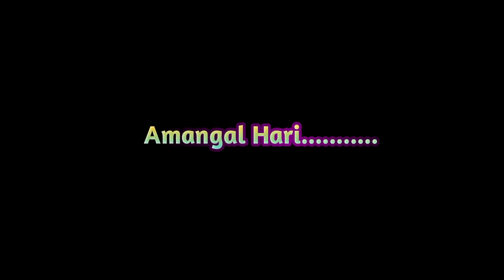Divali new whatsap status glow text effect status